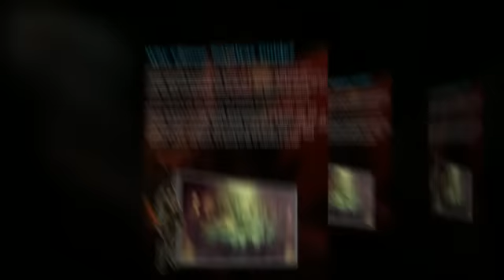Natalya's Guide + Natalya's Guide To Diablo 3 Gold Secrets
Firstly, thanks for checking out my site dedicated to the brand new Natalyas Guide. What you'll find here is the most comprehensive and honest review of Natalyas Guide on the internet.
This guide has been selected by yours truly as the one system that will give you the results you desire in Diablo 3, quickly and easily. Used properly and in the right hands, the strategies in this guide will literally take you to the top of the Diablo 3 elite.
Do remember to keep checking back to this site for more news and updates on Natalyas Guide.
** I highly suggest you bookmark this site and get ready to take your Diablo 3 gaming experience to the next level.

Natalya's Guide
Natalyas Guide Review
Natalya's Guide To Diablo 3
Natalya's Guide To Diablo 3 Gold Secrets
Natalya's Set Guide
Natalya's Guide 3 Gold Secrets Review
Natalya's Odium Guide
Natalya's Guide To Pvp
Natalya's Guide Pvp Gold
Natalya's Guide 2012 Update
Natalyas Diablo 3 Mastery Guide Review
Diablo 3 Guide Builds, Leveling, Gold And Pvp
Natalyas Diablo 3 Guide Inside Look
Why Choose Natalya's Guide?
Written By Pro Players, For Player
Step-by-Step Leveling and Rocking PvE Builds
Learn Secret Of The Gold Gurus
Natalya's Guide Highlights
Natalya's Guide Packages
Natalya's Guide Battle Plan and Gold Guide Packages
Natalya's Guide Elite Packages